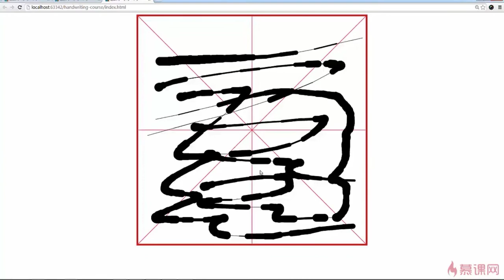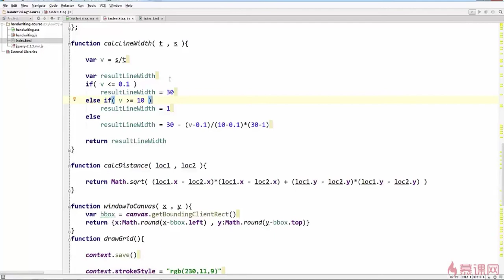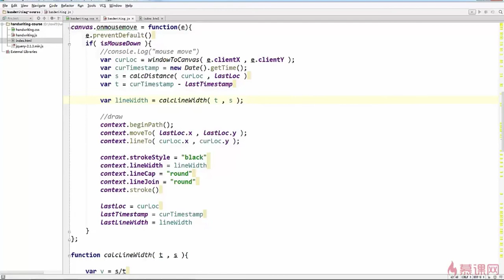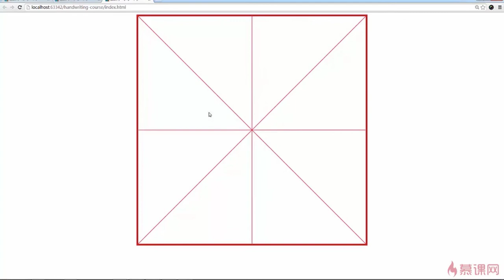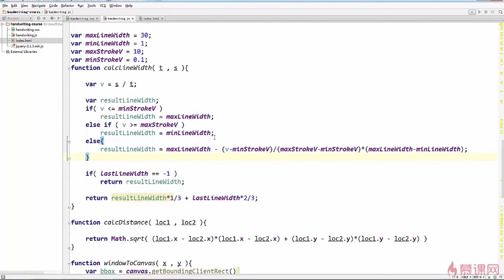4.7 运笔速度对笔画的影响｜交互绘制的处理和完善｜canvas项目综合实战｜Canvas图形、动画、游戏开发从入门到精通全系列课程